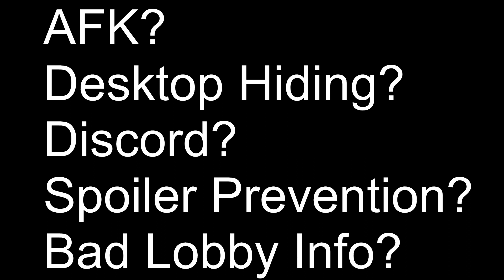Some games before broadcasting 830pm Eastern (ttv/bestbudsunited)